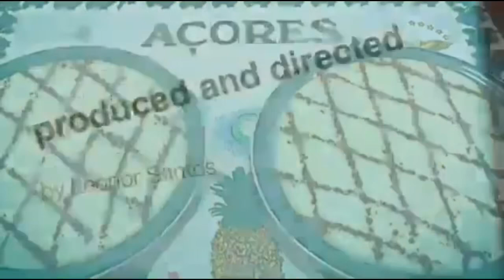Minha Entrevista na RTP Hoje Açores...Sabor dos Açores Leonor Santos